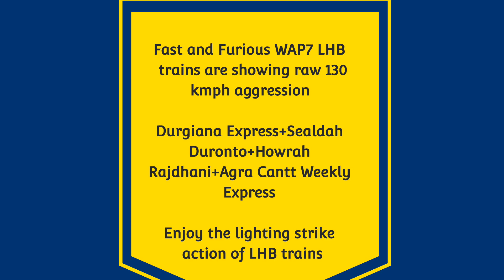Dangerous WAP7 Duronto+Rajdhani+Agra SF+Pratap attacks Kamarkundu at 130 Kmph